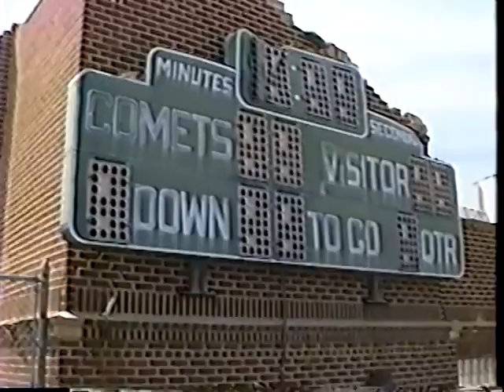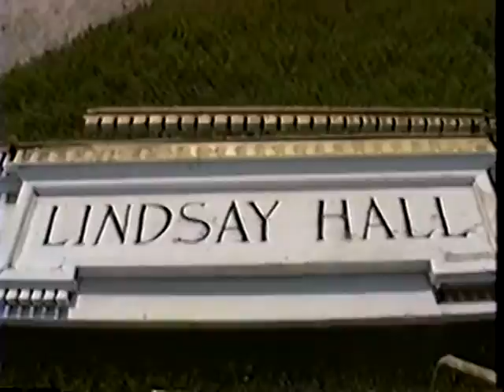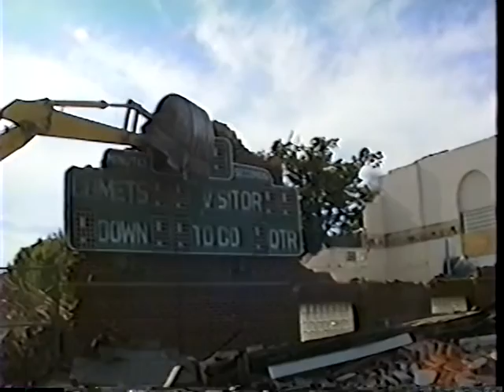Demolition of Lindsay Hall - Pillsbury Baptist Bible College - Owatonna, MN - Summer 1999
This is a video shot by Naomi (Miller) Williams in the summer of 1999 on the campus of Pillsbury Baptist Bible College in Owatonna, MN.  It is the demolition of Lindsay Hall (built in 1913-14) also known as the "small gym" of the Pillsbury Academy campus.  The basement contained a swimming pool and sauna.  The main floor had wrestling mats.  A metal spiral staircase led to an upstairs interior running track that surrounded the main floor.  As I recall, you had to run 20 laps on the banked track to make a mile.  The building was listed on the National Register of Historic Places.  It was torn down because it was costly to maintain.  It was heated by steam heat and was not well insulated so it was expensive to heat.  The pool was also leaking.